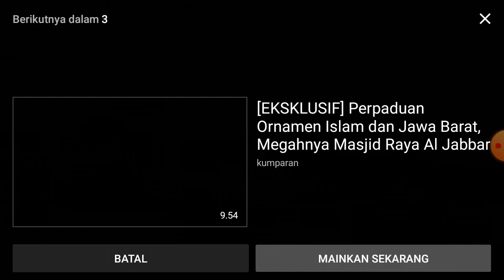OBB BeritaSatu Pagi BTV (2022)